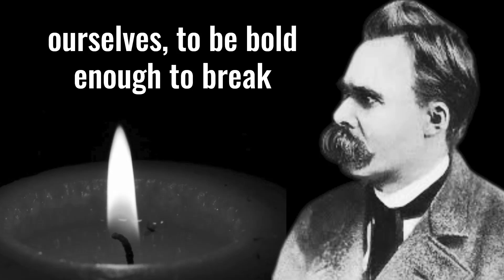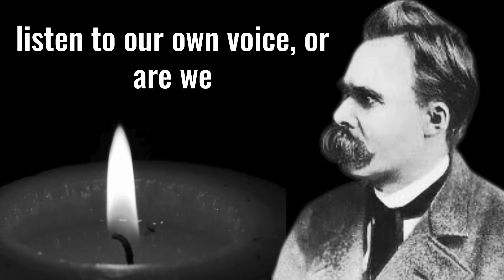Becoming Who You Are | Top 10 Life-Changing Lessons from Friedrich Nietzsche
"Discover the powerful life lessons of Friedrich Nietzsche, a philosopher known for his bold and transformative ideas. This video delves into Nietzsche’s key teachings on self-mastery, authenticity, embracing suffering, and creating your own values. From the will to power to the concept of eternal recurrence, explore how Nietzsche’s philosophy offers practical wisdom for living a fuller, more intentional life. Learn to transcend societal expectations, confront life’s challenges head-on, and unlock your potential to become who you truly are."